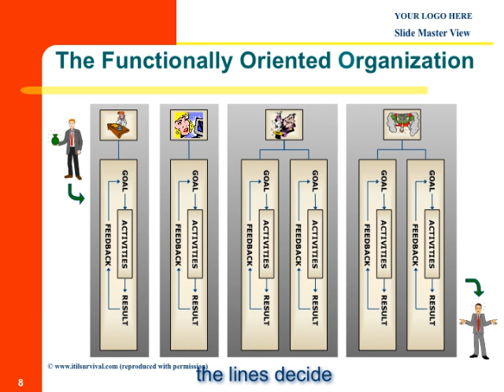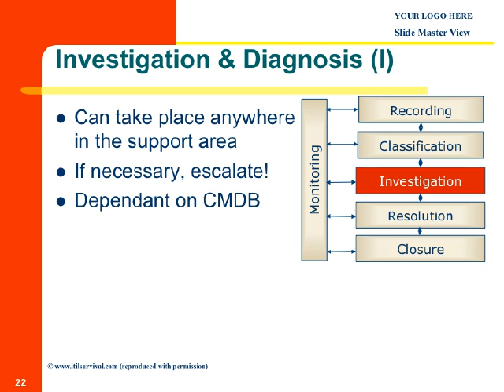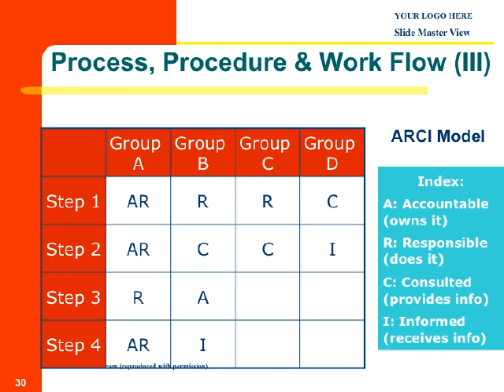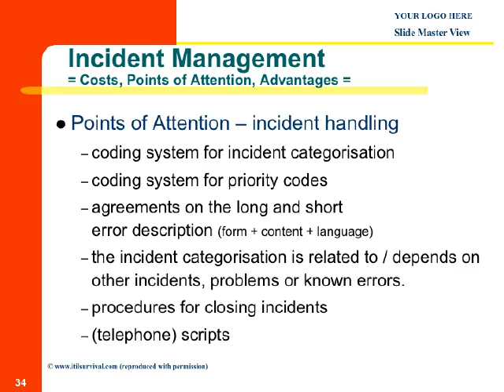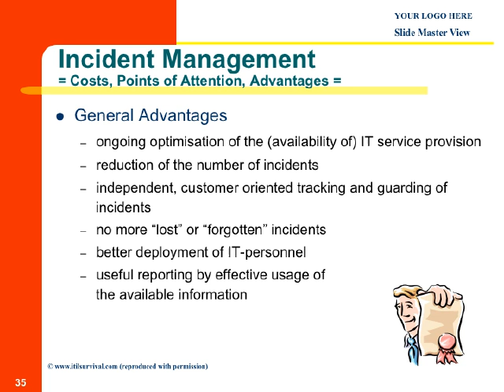A New Benchmark In Bypassing By Users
the incident categorisation is related to / depends on other incidents, problems or known errors.